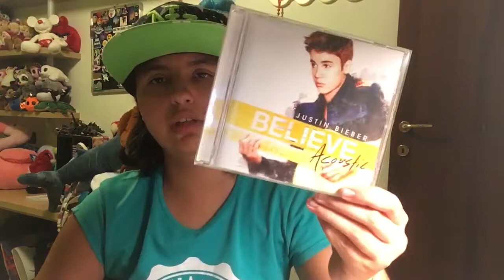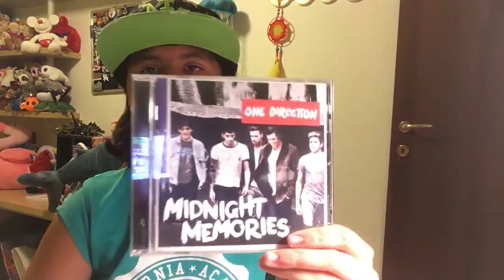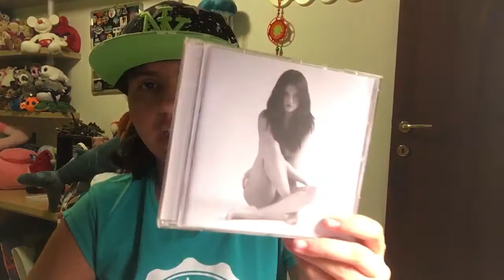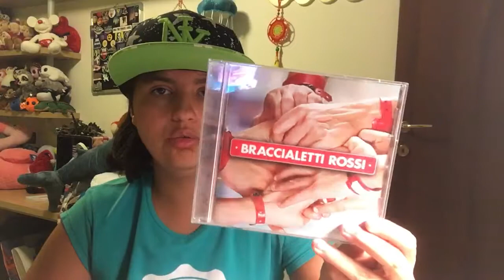La mia collezione di CD